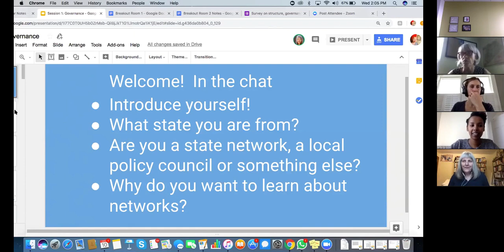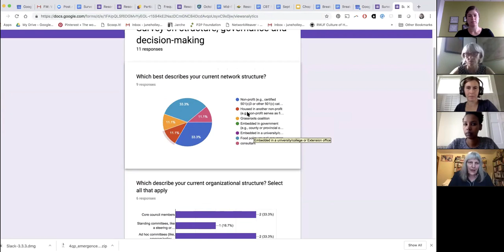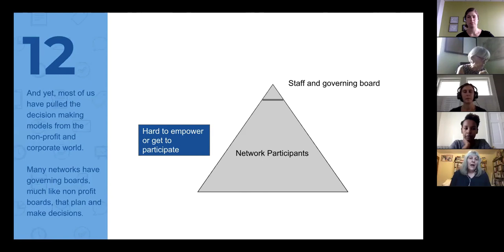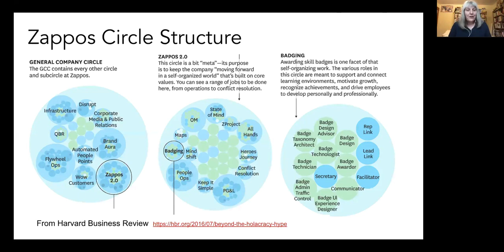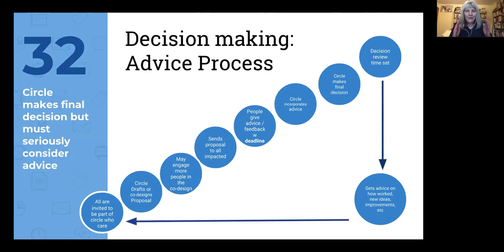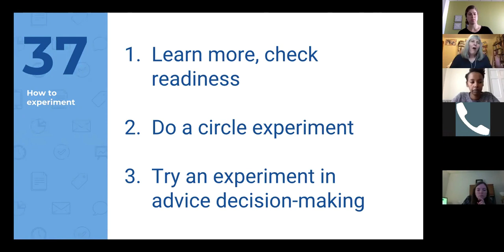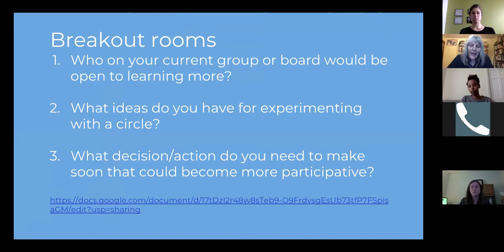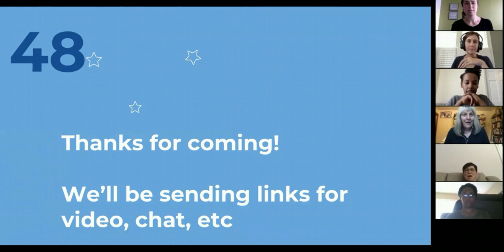Food Policy Networks Project Network Weaving Workshop #1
This video is the first in a series of virtual workshops, presented by noted leaders in network development June Holley and Yasmin Yonis, on different aspects of network approaches. The first session, on October 10, 2018, introduced basic structure, governance and decision-making options for networks.

Upcoming network weaving sessions (all from 2-3:30 PM Eastern time) will occur on Thursday, December 6, 2018 (register